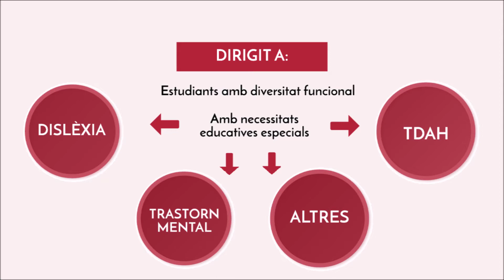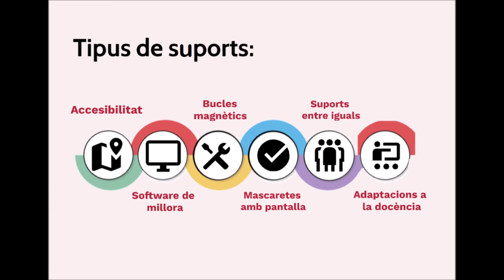Programa UdLxTothom per la participació i inclusió de les persones amb diversitat funcional a la UdL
El Programa UdLxTothom forma part dels serveis que la UdL ofereix a tota la comunitat universitària, l’estudiantat, el personal d’administració i serveis i el personal docent i investigador. Està adscrit a la Coordinació de Compromís Social, Igualtat i Cooperació  i es gestiona en el si de la Unitat d’Informació i Orientació Universitària. El seu objectiu és promoure la participació i la inclusió de les persones amb diversitat funcional, en base als principis d’igualtat d’oportunitats, d’inclusió i de responsabilitat social.

El Programa UdLxTothom aglutina i gestiona els recursos, rep les demandes d’atenció, detecta les noves necessitats i dissenya i desenvolupa les accions, en col•laboració amb els diferents centres i la resta de serveis de la Universitat de Lleida, per respondre a les necessitats d'adaptació i habilitació derivades de situacions de discapacitat o necessitats educatives específiques.

Si estàs interessat/da en conèixer el Programa, pots sol·licitar una entrevista personal (al Tel. 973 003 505 o correu ) on t’informarem dels recursos disponibles i atendrem les teves necessitats d’adaptació per tal de donar-hi resposta.